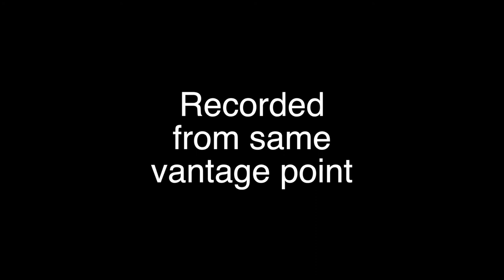Vertical videos are like looking through a keyhole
Demonstration: Vertical and horizontal videos made from the same vantage point.